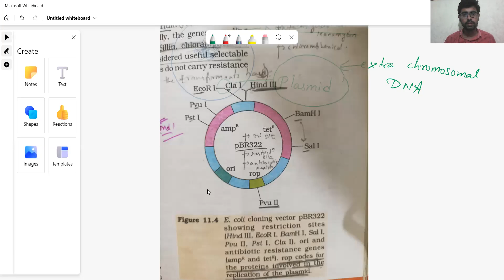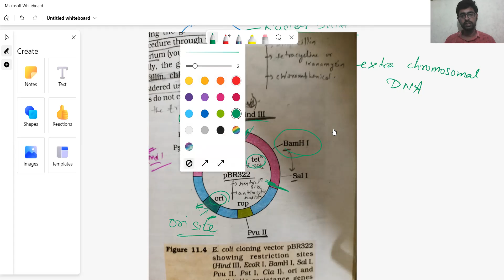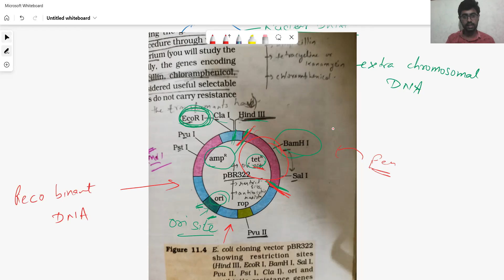biotechnology day 2